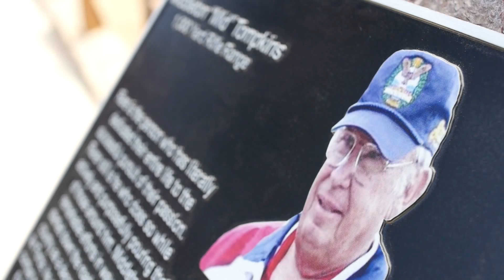Range Dedication Highlights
At the 2015 Southwest Nationals, the Ben Avery Shooting Facility's 1000 yard range was dedicated to Mid Tompkins. This video shows highlights from the range dedication ceremony. Middleton (Mid) Tompkins is an accomplished shooter that has dedicated his life to the shooting sports.